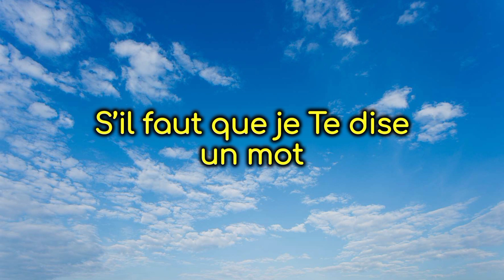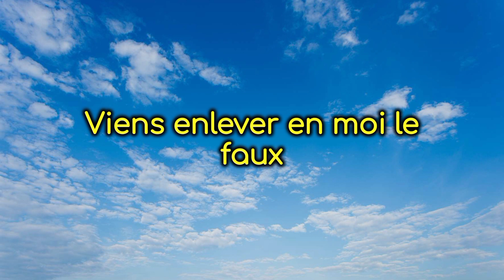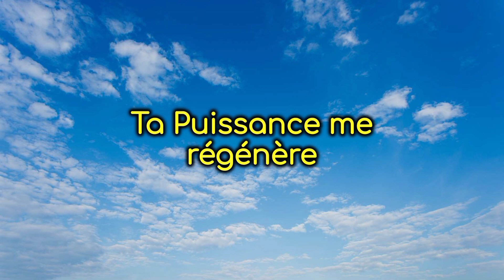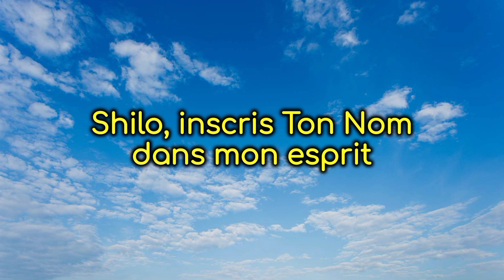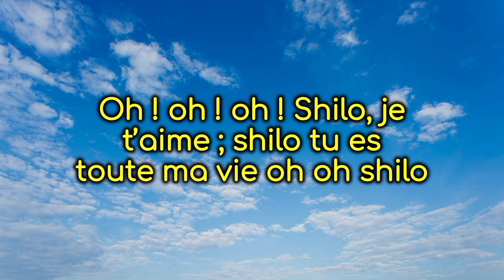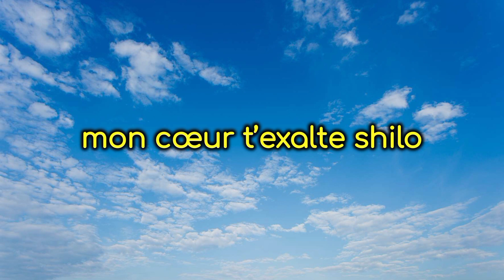Gaël - Shilo (Lyrics)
Répands en moi ta vie par les eaux de Ton Esprit
Crée en moi un cœur nouveau, je t'en prie
Tu t'appelles "Je suis" pour me dire "je sais"
Parce que rien ne peut troubler mon cœur en paix
S'il faut que je te dise un mot au-delà de ton mes mots
Je te dirai : oh, je t'aime Schilo

Schilo, inscris ton nom dans mon esprit
Sinon je ne saurai pas vivre en moi ta vie
Schilo, ta gloire éclairе tout mon être
Au nom de ton amour je vis

Tiеns ma main sur le chemin tiens poser sur moi ta main
Fais briller par ton amour mes lendemains
Au palais des bien-aimés où ta grâce me faire régner
Je me réjouis de partager et t'aimer
Tendre ami, oh Schilo, viens enlever en moi le faux
Établis dans mon cœur ce qu'il faut

Schilo, Ta gloire éclaire tout mon être

Ta parole me purifie et ton sang me justifie, Schilo
Ta puissance me régénère
Ton esprit en moi vénère la grandeur de tout ton être
De tout mon cœur, pour toute ma vie je t'aime
Oh Schilo

Oh, Schilo, je t'aime Schilo
Tu es toute ma vie, oh, Schilo
Toi qui essuies mes larmes, oh c’est toi
La joie de mon cœur, oh c’est toi
Mon cœur t'élève, mon cœur te bénit Schilo
Mon cœur t'exalte, Schilo
Sois élevé, sois béni Schilo
Sois béni